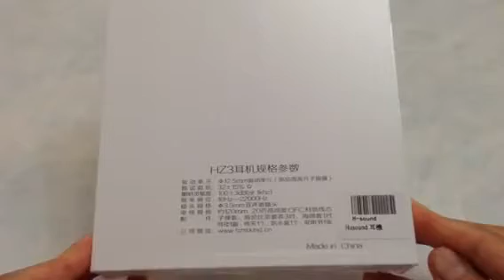Hzsound HZ3 Unboxing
Unboxing of the brand new Hzsound HZ3 IEM headphones. As of Sept 1, 2015, available in China for CNY228 (~USD38), Taiwan for NTD1399 (~USD42).